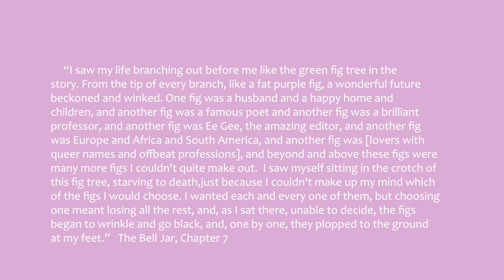The Bell Jar by Sylvia Plath: Summary, Analysis & Themes- American Literature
Summary, analysis and themes in The Bell Jar by Sylvia Plath, one of my favorite modern American novels. Topics include women's roles in 1950s America and how mental health issues (depression) were treated at the time. Such a good book!